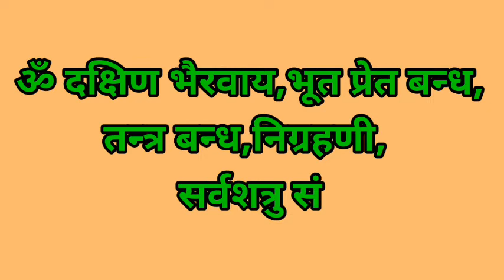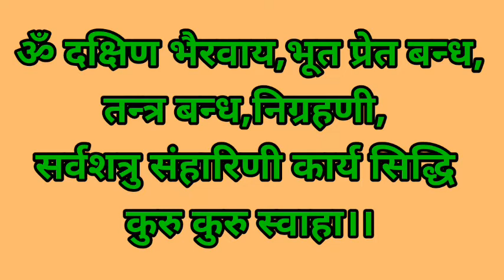धन्धा कारोबार तान्त्रिक क्रिया से बाँध दिया गया है तो ऐसे करें उत्कीलन।।बँधा व्यापार खोलने का उपाय।।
दुकान पर किया कराया, टोना,औऱ बंदिश हटाने का उपाय
1,
2,
3,
4,
5,
6,
7,
8,
9,
10,
11,
12,
13,
14,
15,
16,
17,
18,
19,dukan_ki_bandish_hatane_ki_vidhi/tarika/upay/mantra/totka/kriya
20,
21 व्यापारवृद्धि के टोटके